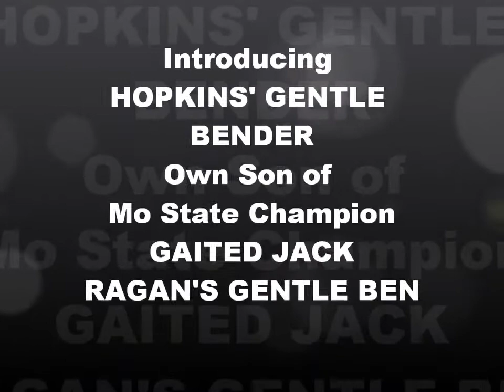GAITED JACK IN SLOW MOTION, PART 2! Like Father, Like Son!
Hopkins Mountain Horses is proud to present our very own GAITED JACK, Hopkins' Gentle Bender!  See for yourself his smooth moves in slow motion!  Bender is sired by the renowned MO State Champion gaited jack Ragan's Gentle Ben~ Standing in the midwest to quality mares of all breeds.